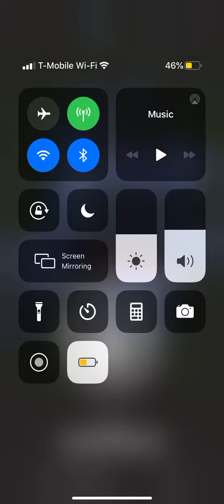JACK-O-CHICA HAS ARRIVED TO FNAF AR!!!!!